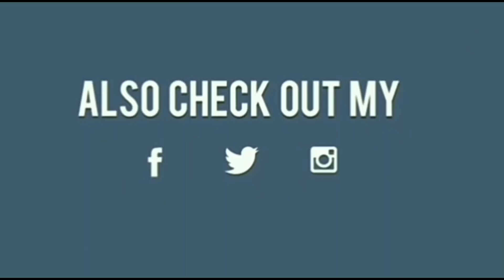सुबह 5 मिनट के लिए लगा लीजिये चेहरा होगा जवान स्किन होगी टाइट हीरे जैसे चमकेगी त्वचा । DR. MANOJ DAS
CAHVAL KA ATTA
ORGANIC HONEY